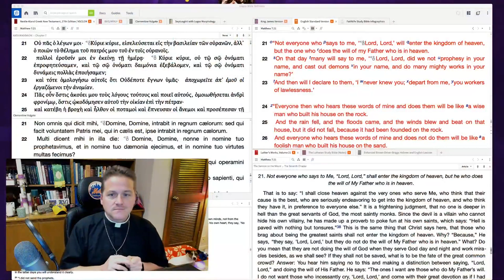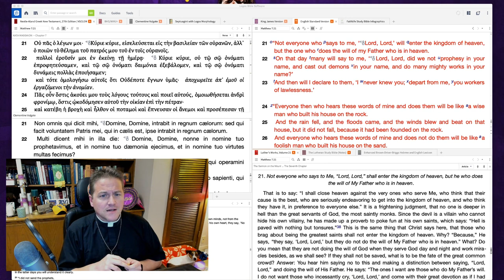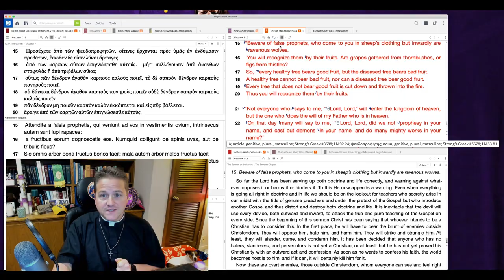0806 Lord, Lord I Never Knew You Is Not Your Problem - A Higher Things® Video Short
You will never know the problem of the Lord looking at you and saying that He never knew you. This verse is used very often to steal your comfort away, but fret not, Christ has died for you, and delivered his Gifts to you in the waters of baptism and His body and blood shed for you. The world’s churches are filled with people who will tell you that God helps those who help themselves. You aren’t the center of your religion though, Christ and his sacrifice are the center of your religion. You must recognize teachers and preachers by what they preach, because you know what the Gospel sounds like. You know what Christ and Him crucified for you sounds like.